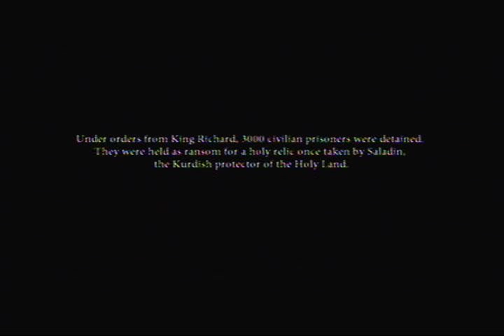Dante's Inferno Demo Pt 1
Me playing the Dante's Inferno Demo on my PS3